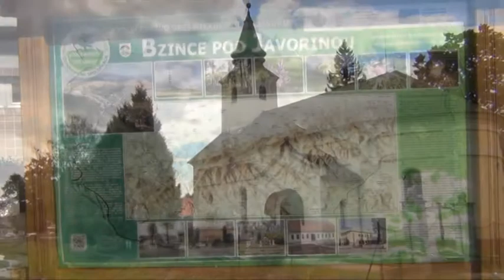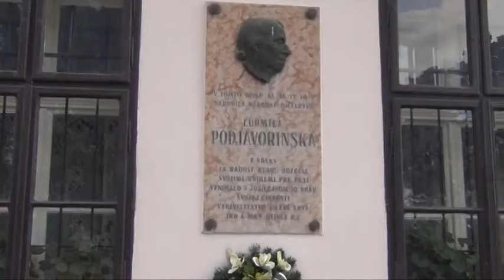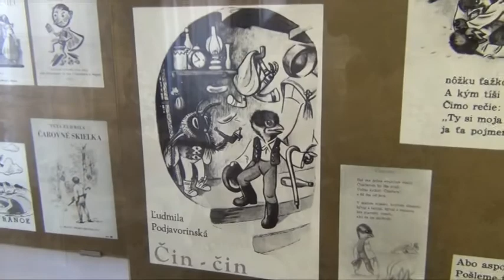Bzince pod Javorinou - Nový amfiteater